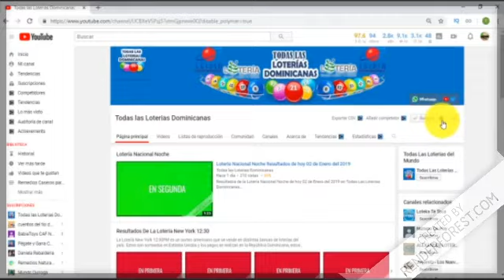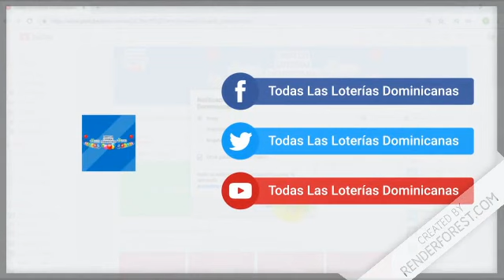Lotería New York tarde Resultados de hoy 16 de Marzo en República Dominicana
Resultados de la Lotería New York tarde de hoy 16 de Marzo en República Dominicana.